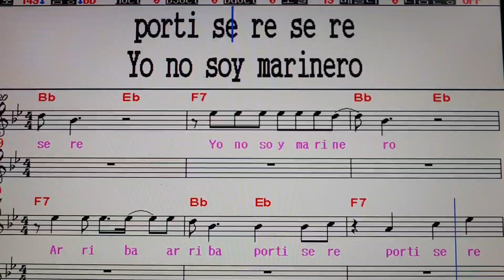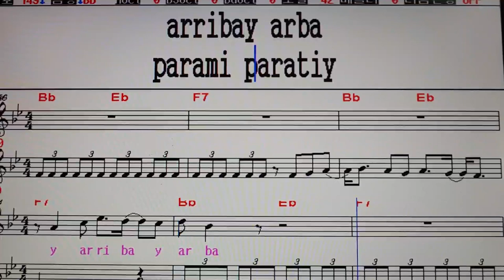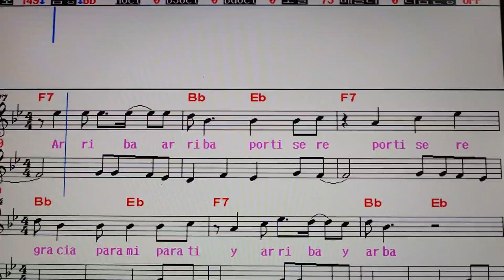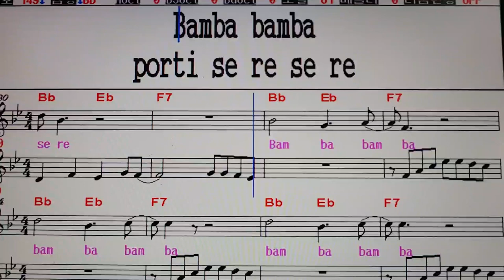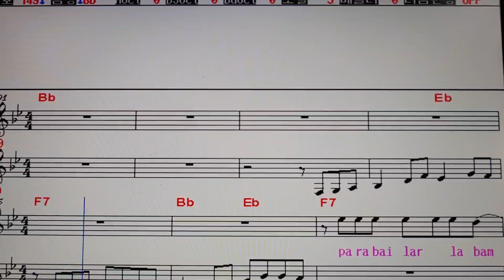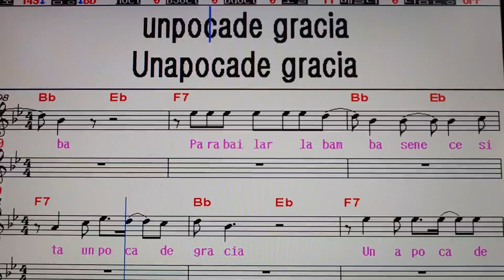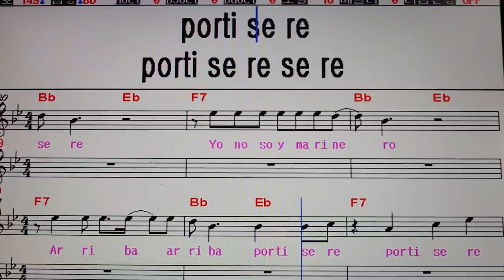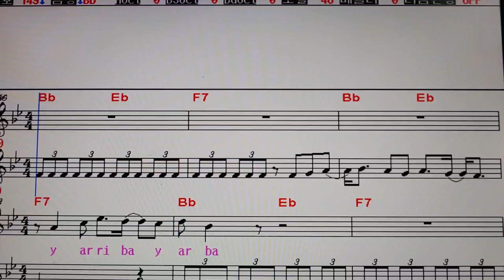La Bamba (라밤바) / Los Lobos (Singing Practice.상세한연습) 팝송가르쳐주는남자 364.